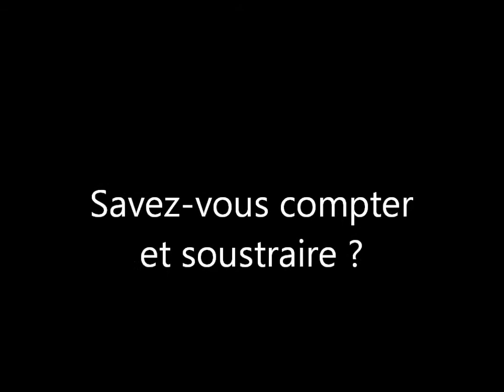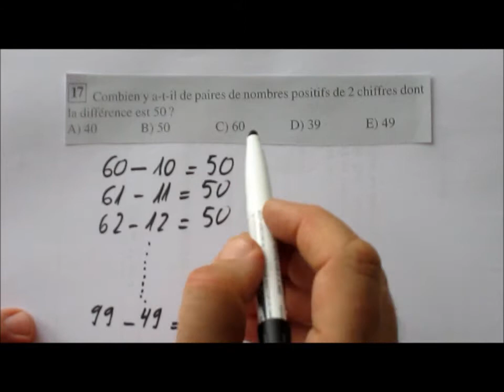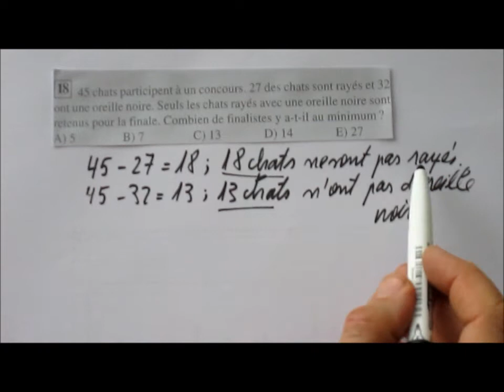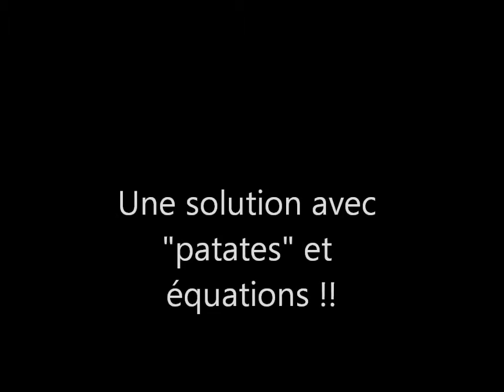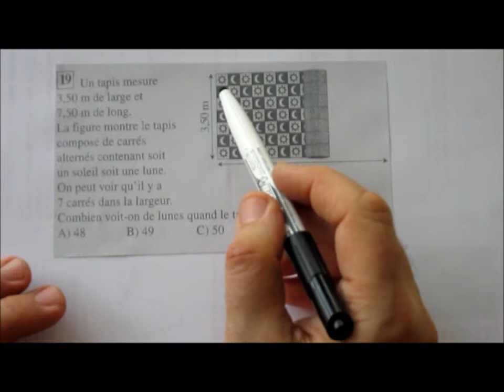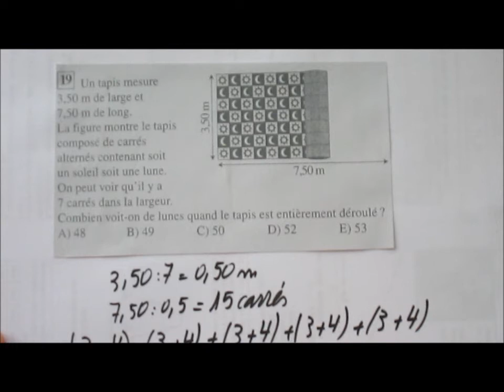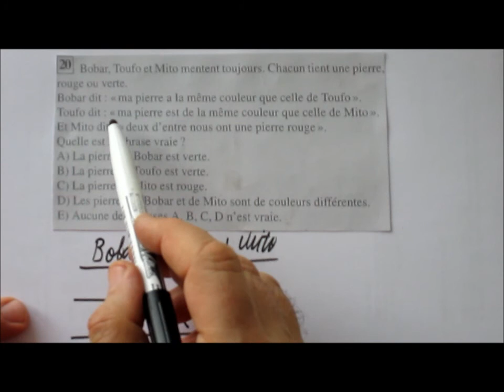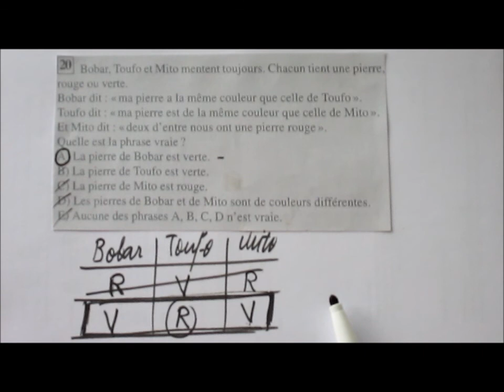195. 6e-5e-Kangourou 2013-questions 17 à 20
4 questions difficiles...